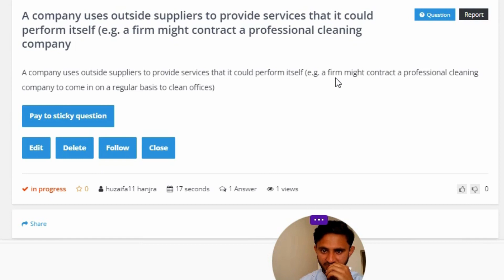A company uses outside suppliers to provide services that it could perform itself (e.g. a firm might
A company uses outside suppliers to provide services that it could perform itself (e.g. a firm might contract a professional cleaning company to come in on a regular basis to clean offices)